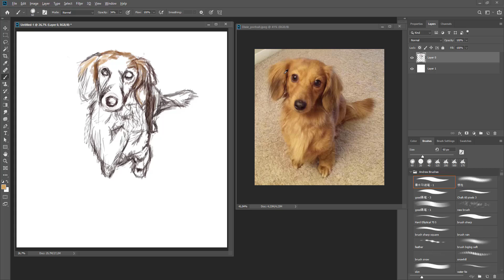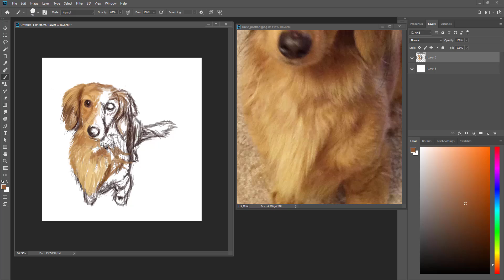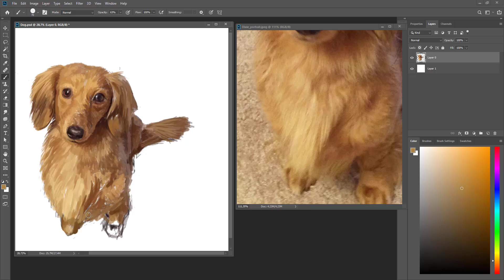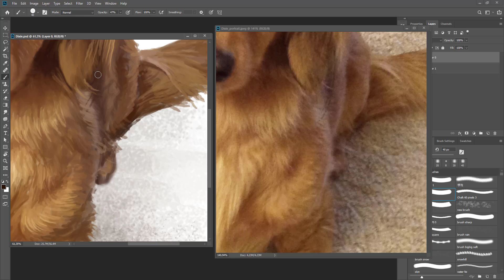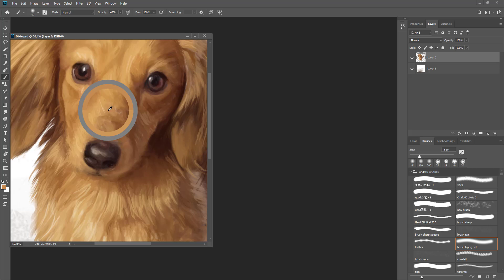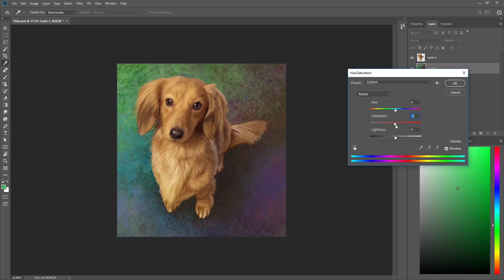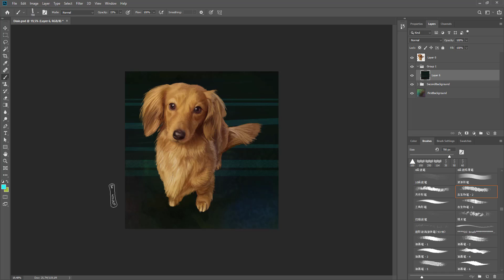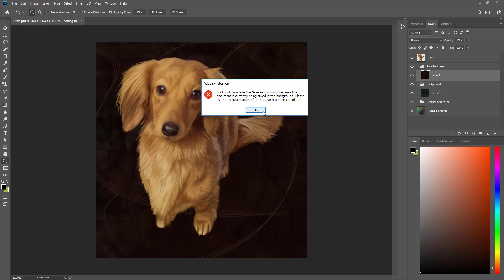Painting Process of beloved Dixie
Speed Painting from scratch to finish of Deceased Dixie, a beloved pet of a friend, the speed of the video has been sped up to 20 x on the first few minutes of sketches and slowed down to 10 x on the rest of the video. Enjoy the video

🎵 Track Info:

Title: Blue by Declan DP